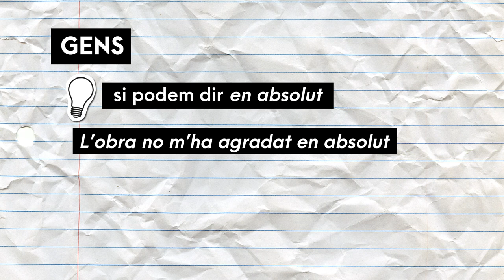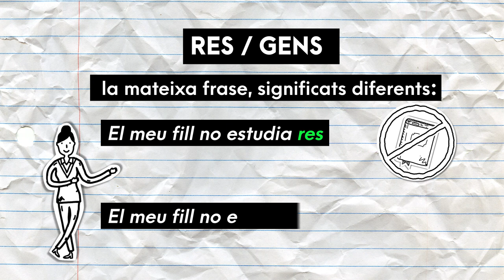Ben dit! T2 | 08 Res - gens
T'expliquem com usar correctament les expressions de negació RES i GENS. Ara sí que ho diràs ben dit!